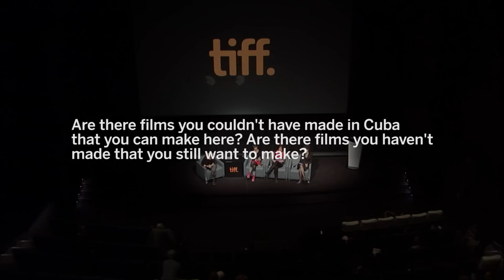CUBAN WOMEN FILMMAKERS IN THE DIASPORA | Higher Learning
Following the screening of short films directed by each panelist, the discussion explored the processes behind the work of three Cuban women filmmakers as they navigate their experiences as immigrants while trying to maintain a sense of collective Cuban identity.

Panelists included: cinematographer, photographer and director Heidi Hassan; award winning actress Yanay Penalba,; and director Tamara Segura. The panel was moderated by Zaira Zarza, a cultural studies doctoral candidate at Queen’s University whose current research focuses on post-2000 Cuban diasporic cinemas.

In collaboration with Zarza’s Roots and Routes: Cuban Diasporic Cinemas of the 21st Century project, this Higher Learning event was held on April 2, 2015 at TIFF Bell Lightbox.

To learn more about our upcoming events at TIFF Bell Lightbox and to access the Higher Learning Digital Resource Hub